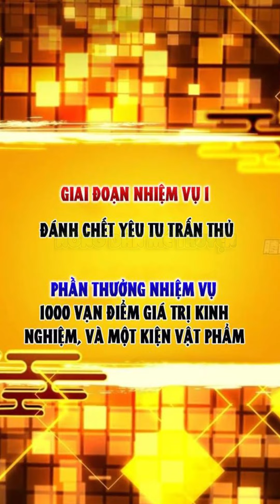Truyentranh CHƯỞNG MÔN KHIÊM TỐN CHÚT CHAP 303-304 |Nongdanmetruyen